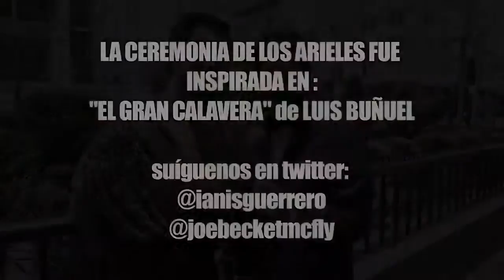Arieles Ceremonia Award - Ianis Guerrero y Cañamar PARTE 2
PARTE 2 - Ceremonia de entrega del Ariel en México
Premios a lo mejor del Cine Mexicano